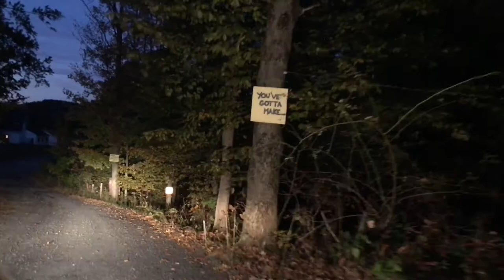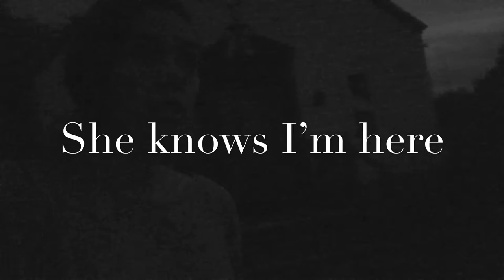The Haunting of Snyder’s Lake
Check out video #12 in my 31 days of Halloween series as I explain my most recent paranormal experiences!

As we investigate Snyder’s Lake